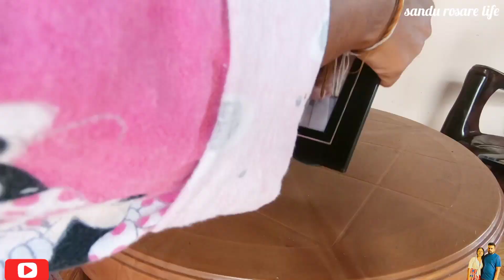මගේ උදේ කාලයෙන් ටිකක් 🌞🌻☕ |PRODUCTIVE MORNING AS A WIFE 👧🤩 | SNAKE PLANTS 🌱🌱 | sri lanka 🇱🇰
hiiii my lovely youteub family  🤗
how are you all.? i hope  all are very well.
this vedio is productive morning routine .i know you enjoy with my vedio.. ...❤😍

i'm sandu✍️👩🌸🌸🌸🌸🌸

හායි🤗 ,
කොහොමද ඔයාල හැමෝටම,මම හිතනව හැමෝම ගොඩක් හොදින් කියල😍
මේ වීඩියෝ එක මගේ උදේ කාලයෙන් ටිකක්  .

මම හිතනව ඔයාල මේ වීඩියෝ එකටත් කැමති වේවි  කියල ...

තව ලස්සන වීඩියෝ  බලන්න පහල මගේ චැනල් එකත් එක්ක එකතු වෙන්න.😊👩

🎵 MUSIC

Musician: @iksonmusic
📷camera ;

✍️ follow /like/comment  please

📧 MAIL

sandurosare92@gmail .com